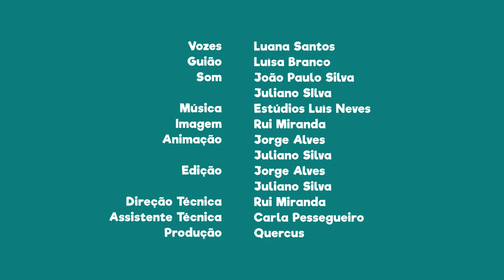FNT14E10 - PN das serras de Aire e Candeeiros: 600 espécies vegetais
Sabias que se conhecem cerca de 600 espécies vegetais nesta área protegida?